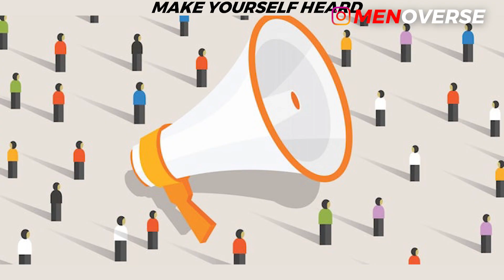The Truth About Nice Guy Syndrome - [Watch This Is You Are Too Nice & Reclaim Your Masculinity]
It's common knowledge by now that women don't like nice guys. Nice guys finish last. Don't be nice! Stop being weak and permission-seeking. Stop being a little boy who needs mommy's permission to do everything and become a Man.

In this video, we are going to talk about the problem with niceness.

📌 Get the Attractive Man Code & Join The Menoverse Community for Regular Online Sessions & At-Home Exercises

Hey, my name is Rahul & I am a Dating Coach & Social Skills Coach for Men.

I've been working on myself & my social skills for 6+ Years. In those years I learned a lot of things that are hidden from the general population. That can take your Dating Life, Social Life & Personality to a whole new level.

I've faced most of the insecurities that you can name - From being called ugly, to actually losing my hairline. Coming from a small town with little or zero social skills and confidence. I've developed and learned so many things along the way & I want to help you become the Man you have always dreamed of being.

Menoverse- A Conversation For Men is my personal mission and project to help Men become more comfortable with themselves and the world around them and become self-confident. I want to teach you how dating works, how to be more attractive, and how to have a skill set to get control over your Dating & Social Life.

Learning Dating is a process and a system. Being good with women and with people is an acquired skill set. You are not born with it but you can learn it.

Take the first step and start on your journey.

Get in touch with me & let's have a 1 on 1 conversation about how I can help you reach your Dating Goals & Build a Lifestyle of your Choice & Design!